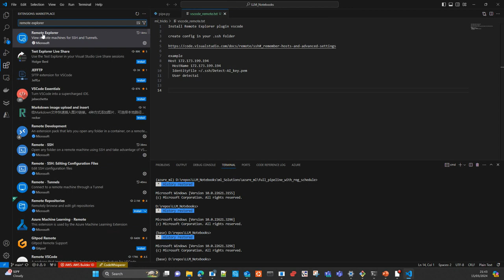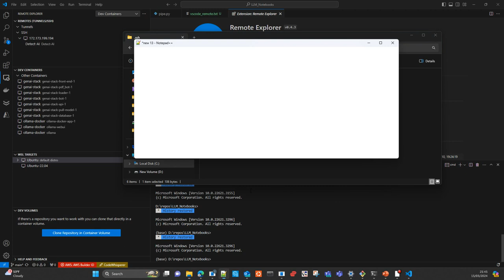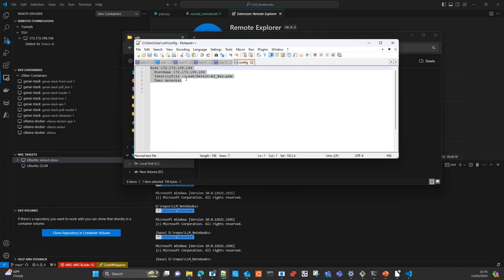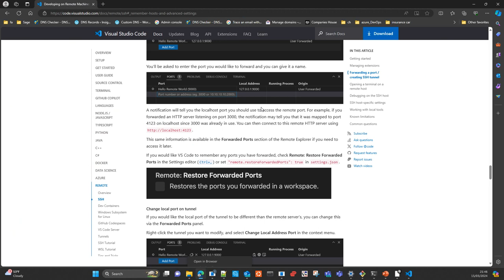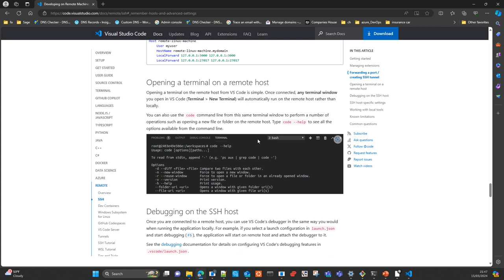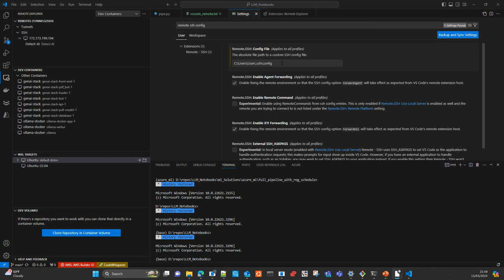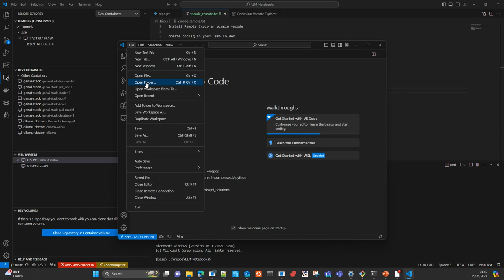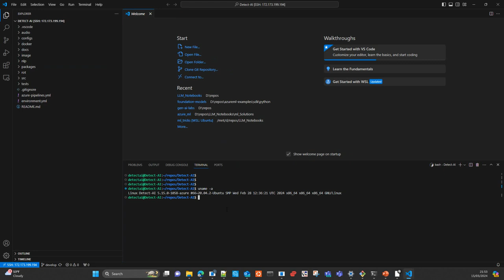Vscode Remote development configuration Español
En este Video Te voy a mostrar como conectar to VSCode a un servidor remoto para hacer desarrollo de codigo